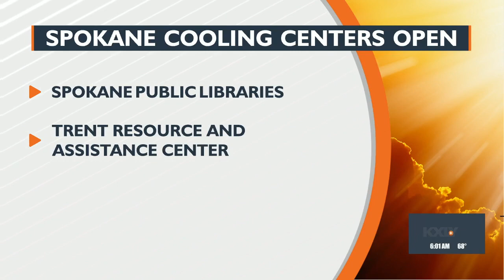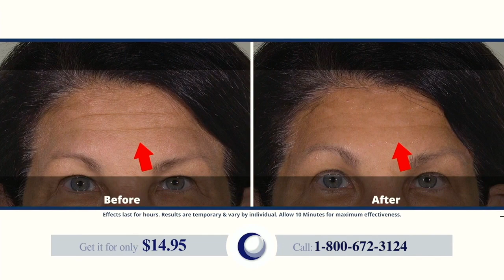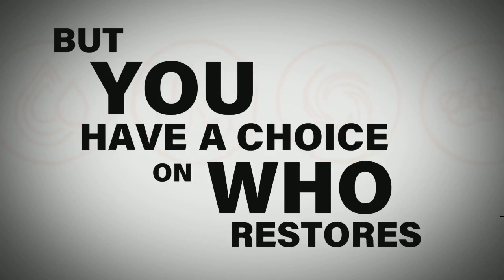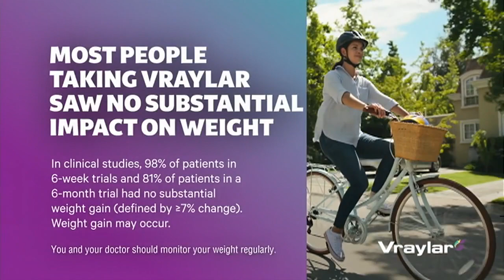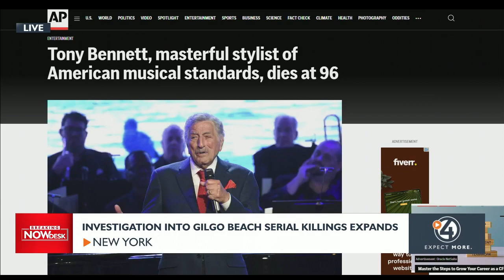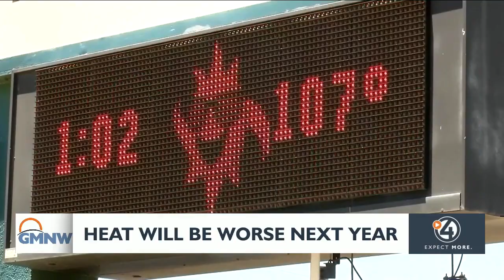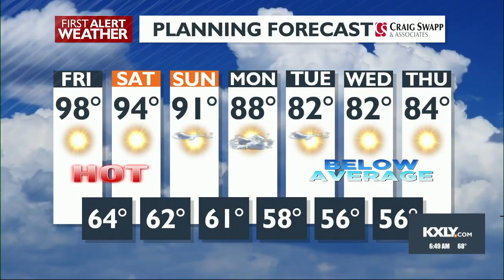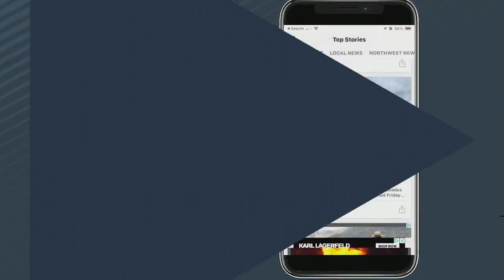WATCH: 4 News Now at 6 a.m. July 21, 2023